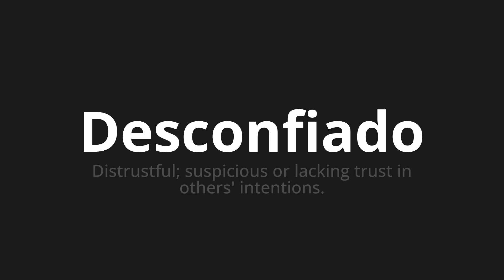How to pronounce Desconfiado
Master the Pronunciation of 'Desconfiado Which means distrustful' - which means : Distrustful;Suspicious or Lacking Trust in Others' Intentions. 📝 with @PronunciationSpanish 🎓🗣️ - [Your Guide to Spanish]

Learn to pronounce 'Desconfiado' perfectly in Spanish with our easy and engaging tutorial by @PronunciationSpanish! 📖📽️ In this comprehensive video, we provide you with native speaker examples 🗣️👂 and phonetic breakdowns 🎵 to ensure you get the pronunciation just right.

How to say Suspicious in Spanish